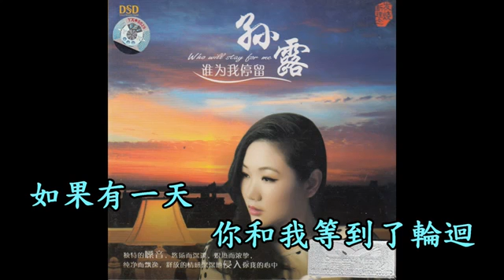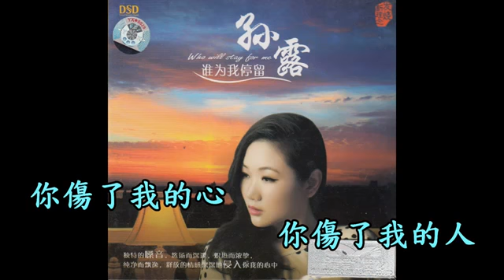Sun Lu collection(5)